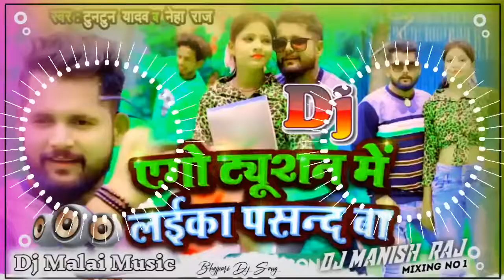लईका पसन्द बा Dj Remix Song 2022